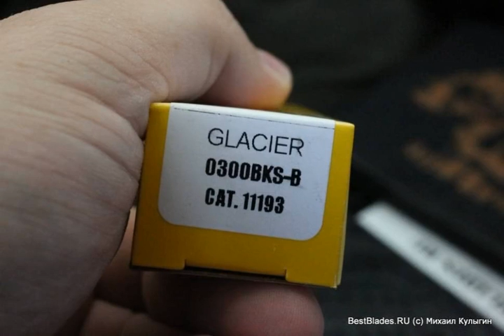Складной нож Buck Glacier 0300BKS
Обзор — Складной нож Buck Glacier 0300BKS.
ТТХ:
Производитель: BUCK США
Длина лезвия: 7,8 см.
Материал лезвия: Сталь 420HC
Материал рукояти: G-10
Комплектация: металлическая клипса.